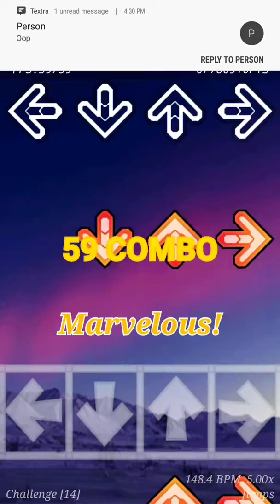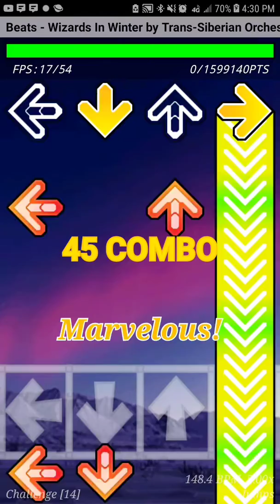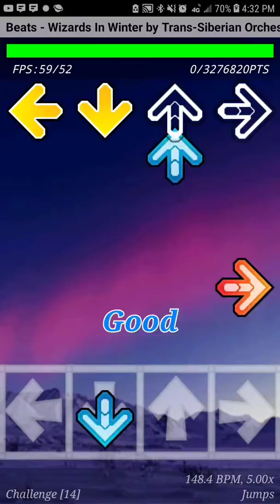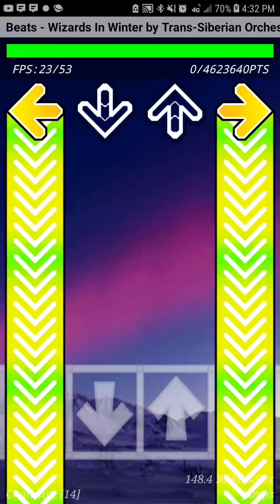Beats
Sorry about person texting me in the middle of the video